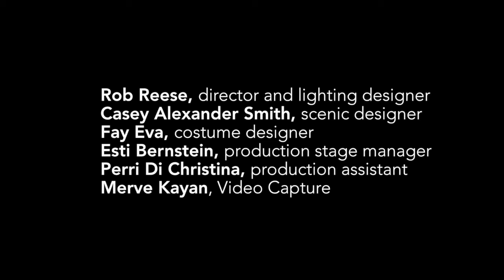FLASH OPERAS: 'Level' by Matthew Welch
'Level'
Based on a Short Story by Keith Scribner
Libretto and Music by Matthew Welch

Experiments in Opera partnered with Symphony Space  to commission six new short operas based on inventive ‘Flash Fiction’ stories by Jack Handey, A.M. Homes, Patricia Marx, Andrew McCuaig, Peter Mehlman, and Keith Scribner.  Like writers working out their ideas in the fewest words possible, Experiments in Opera envisions a kind of opera that embraces efficiency and tackles big ideas playfully. These 6 new works, each 15 minutes long, were fully-staged and presented together in an evening-length program in the Thalia Theater on May 5th and 6th, 2017.  Featured composers were EiO co-founders Jason Cady, Aaron Siegel and Matthew Welch as well as Miguel Frasconi, Cristina Lord and Nicole Murphy.

FEATURED ARTISTS
Elyse Kakacek, soprano
Kate Maroney, mezzo-soprano
Timothy Stoddard, tenor
Eric McKeever, baritone

Mila Henry, piano
Meaghan Burke, cello
Domenica Fossati, flute
Shawn Lovato, bass
Joe Bergen, percussion
David Bloom, musical director

Rob Reese, director and lighting designer
Casey Alexander Smith, scenic designer
Fay Eva, costume designer
Esti Bernstein, production stage manager
Perri Di Christina, production assistant

Recorded on May 6, 2017 at Symphony Space.